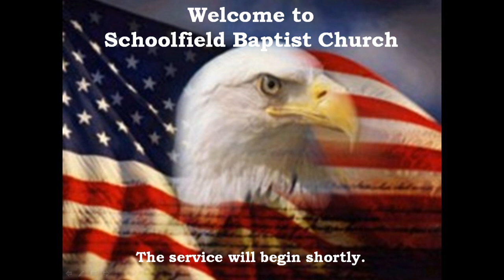The Importance of God in Your Life 2020 06 28 am